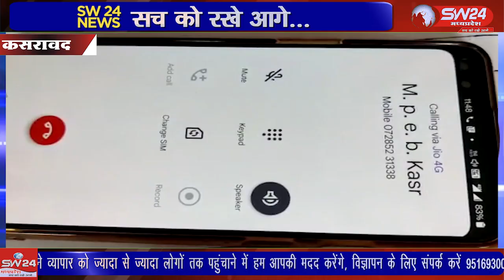एमपीईबी द्वारा मेंटेनेंस कार्य किया जा रहा था उसी दौरान स्ट्रीट लाइट का मेन खुला वायर सड़क पर गिर गया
इंदौर खरगोन रोड पर एमपीईबी द्वारा मेंटेनेंस कार्य किया जा रहा था उसी दौरान स्ट्रीट लाइट का मेन खुला वायर सड़क पर गिर गया जिससे आसपास के दुकानदारों में हड़कंप मच गया, वायर मैं स्पार्किंग होता देख दुकानदार दुकान छोड़कर भागने लगे कसरावदी से आकिल खान की रिपोर्ट